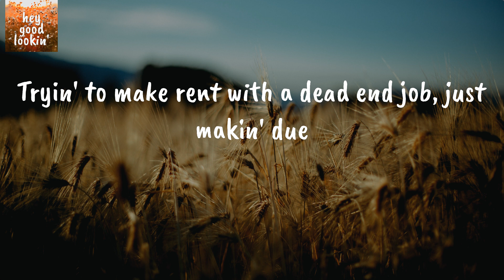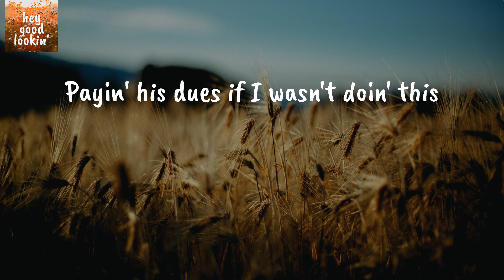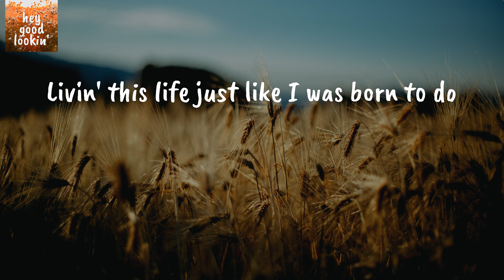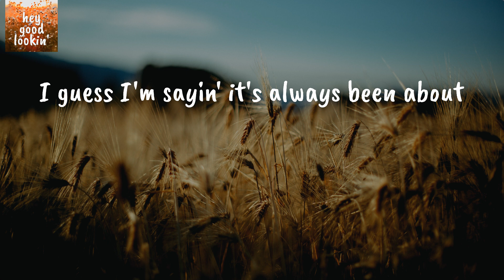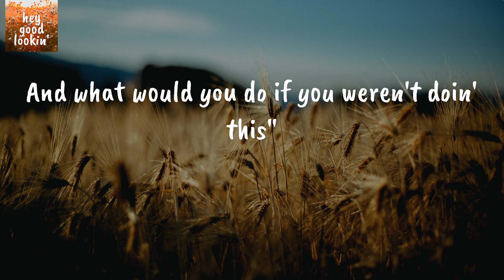Doin' This - Luke Combs (Lyrics)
Luke Combs Doin' This
Luke Combs Doin' This Lyrics